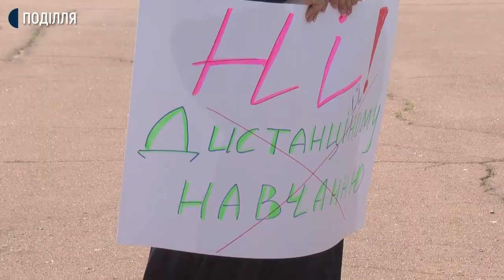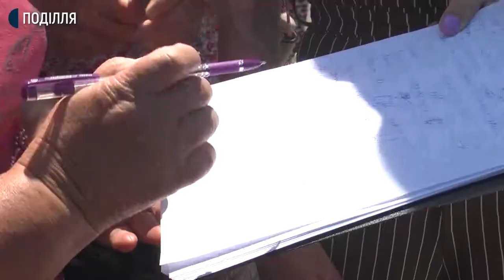Сьогодні на Майдані Незалежності обласного центру відбулась акція проти дистанційного навчання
Сьогодні об 11:30 на Майдані Незалежності обласного центру зібрались 250 учасників акції, які проти дистанційного навчання та маскового режиму. Цю кількість назвав старший інспектор сектору комунікації відділу превенції ГУНП в області Павло Танасієнко.